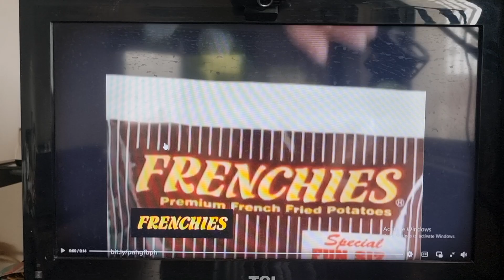Frenchies French Fries "Movie on TV" 15s 1998 TVC